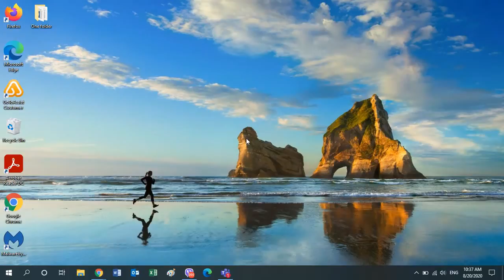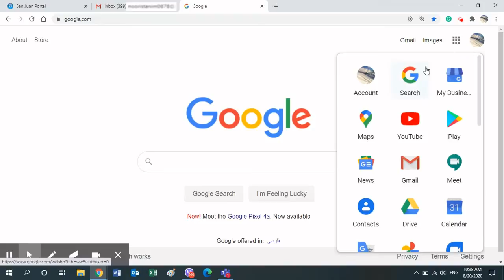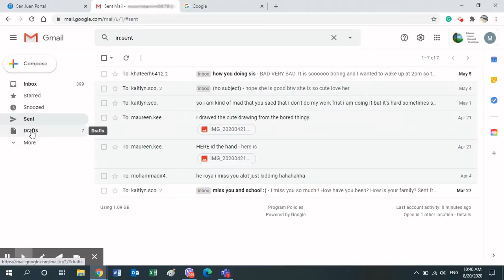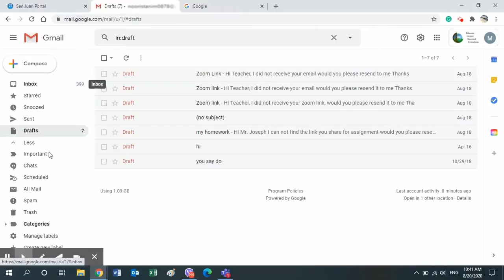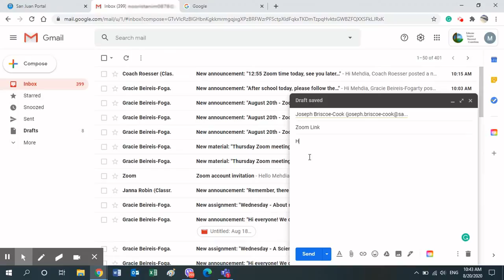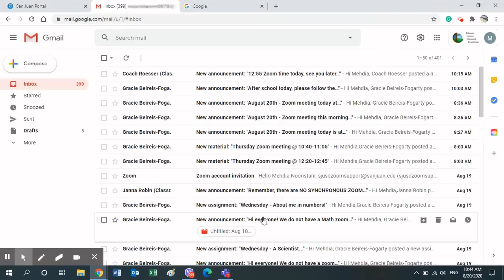راهنمایی استفاده از جیمیل How to use Gmail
محتویات این ویدیو شامل
چطور شما بتوانید ایکن جیمیل را پیدا و وارد شوید، چگونه ایمیل خودتان را برسی کنید، صندوق ( اینباکس) ورودی نامه چی است، صندوق فرستاده چی است، صندوق درفت چی است، صندوق اسپم چی است و چه کارای دارد، چگونه سریع ایمیلی را جستجو بتوانیم با یک کلیک، صندوق ترش چی است و چه کارهای دارد، کامپوز یا ایجاد یک ایمیل جدید چی است و اینکه چطور شما بتوانید به شخصی دیگری ایمیل بفرستید.

Content:
1. How you can log into your email.
2. check inbox, sent, spam and draft
3. How to send an email
4. How to search and find an email.